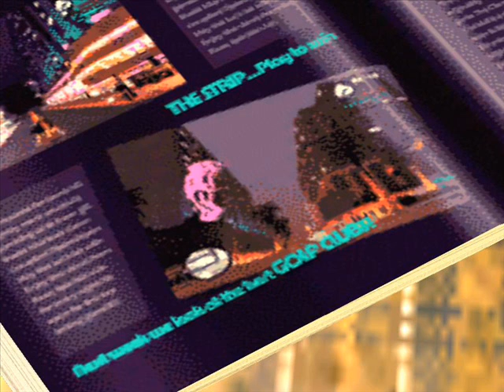cosas extrañas del gta san andreas parte 1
producciones el tipito nefasto presenta un video con todas las boludeces que hay en el gta san andreas. les juro que no estaba al pedo